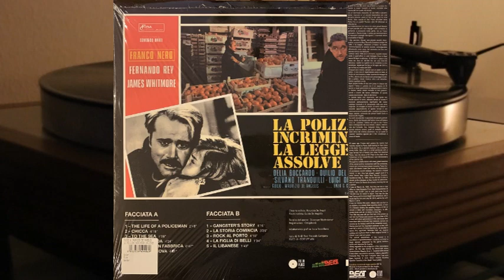Guido E Maurizio De Angelis - La Polizia Incrimina, La Legge Assolve - vinyl lp album Maurizio Merli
Facciata A

1. The Life Of A Policeman 2.48
2. Chicca 6.15
3. To The Sea 1.09
4. Casa Di Moda 4.24
5. Assassino In Fabbrica 0.47
6. Festa A Genova 4.51

Facciata B

1. Gangster's Story 6.10
2. La Storia Comincia 3.36
3. Rock Al Porto 4.18
4. La Figlia Di Belli 1.34
5. Il Libanese 1.40